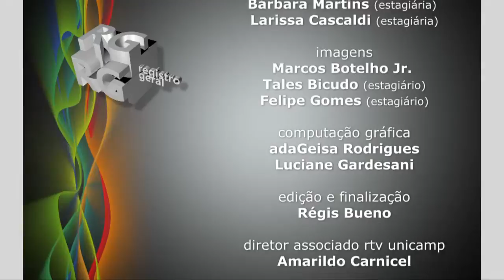Registro Geral - Instituto de Química